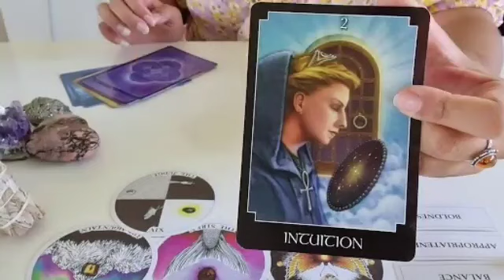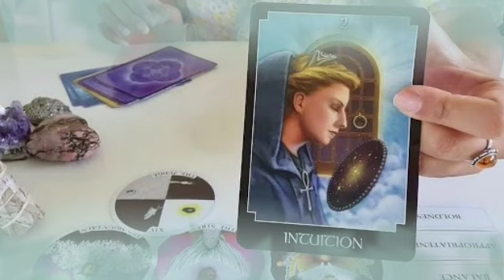برج الثور ♉ هتسمع خبر حلو كتير غدا♥️يطيرك من الفرحة و السعادة يا ثور🤫